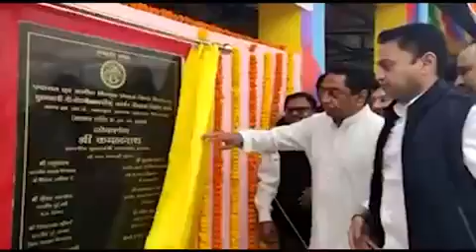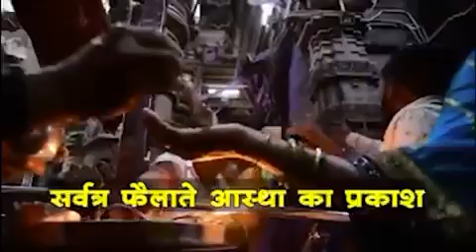वायरल_वीडियो कमलनाथ सरकार के 15 महीनों के कार्यकाल पर आल्हा प्रस्तुति, देखिए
Video from Rajesh Bhatia